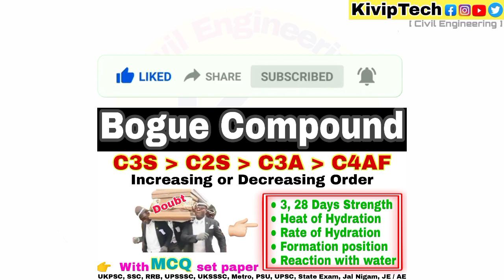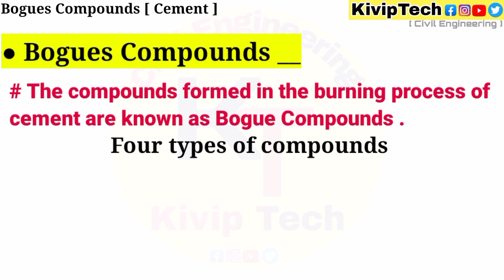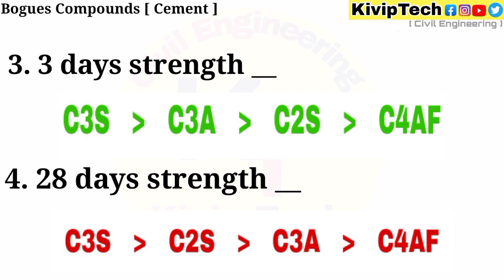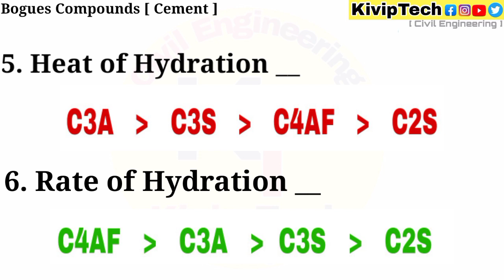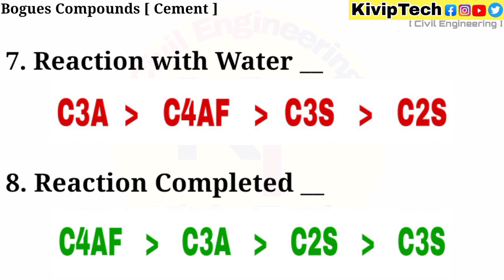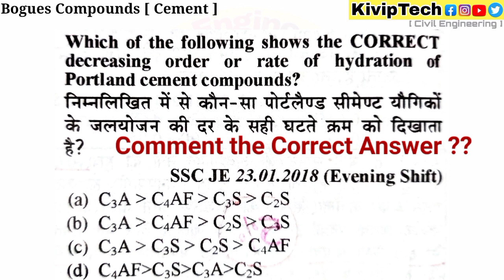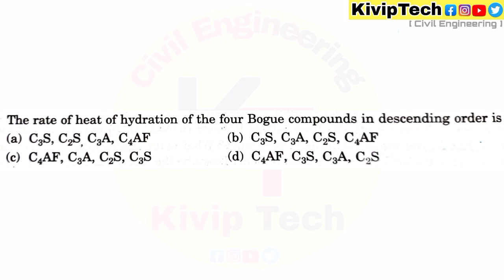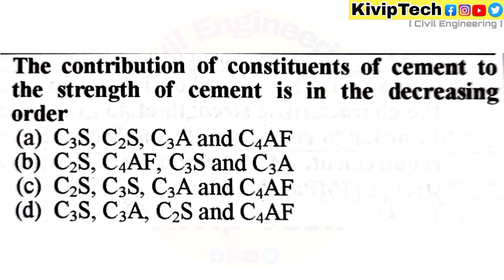All About Bogue Compound ! C3S ! C2S ! C3A ! C4AF